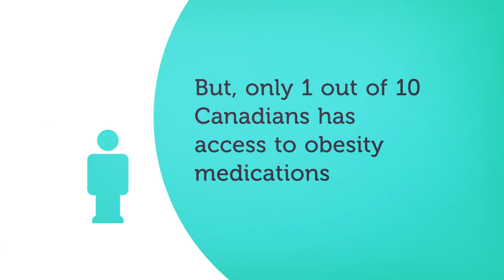Prescription Medications For Obesity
Find out in this week's